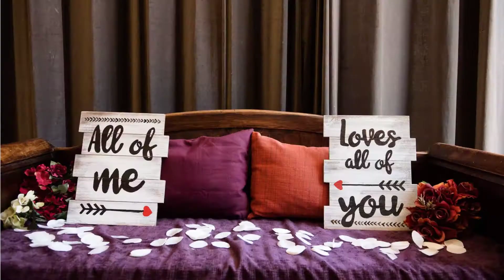Paint, Sip, and Fall in Love with Wood Pallets at Bottle & Bottega Jacksonville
Bottle & Bottega Jacksonville presents how to paint, sip and have some fall fun! Goto to find out more and enjoy an array of the best fall painting projects around. Get creative with our fall events, beautiful glassware, and new Wood Pallets! Host in our chic, elegant studio or pop up venue of your choice. Just add a glass of pinot or rosé and paint a creative twist to your fall parties!